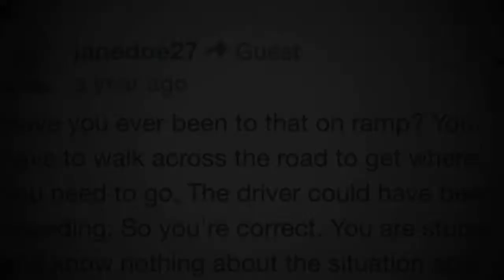Life Goes On (Tribute to Mike Benedetto & Frank Pisani)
One of the realest stories i've ever wrote...What an experience me and Chris Pisani had making this video...Our brothers are so proud of us, love you kid